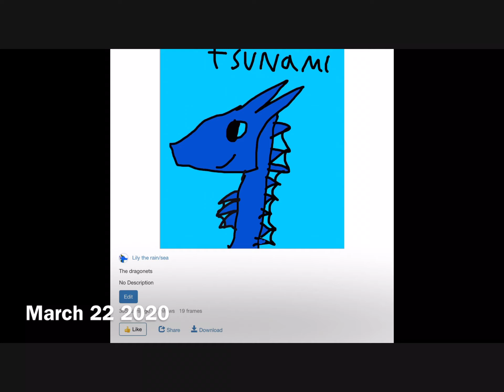My animation evolution (130 special 🎉)